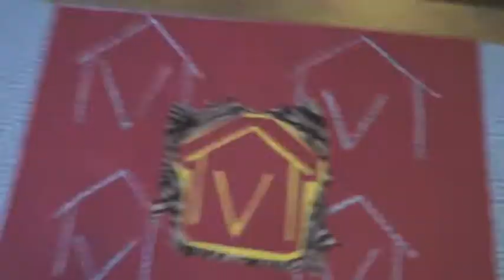Gangster Rainbow interview